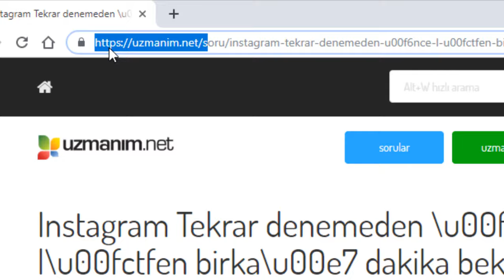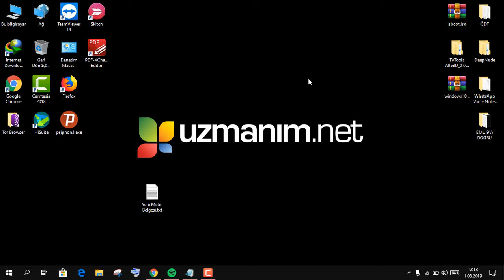Chrome https, www gözükmüyor sorunu ÇÖZÜMÜ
Google Chrome 76. sürümüyle birlikte site URL'lerinden www, http, https ön eklerini tamamen kaldırdı. Eğer Chrome www gözükmüyor, https gözükmüyorsa endişelenmeyin problem sizde değil. Üstelik bu değişikliği geri alabilirsiniz.

Google Chrome https gözükmüyor sorununun çözümü ve Chrome'a https, www geri getirmenin elbette bir yolu var. Bunun için videoyu izleyiniz.

Videoda işinize yarayacak olan komutlar:
✔ chrome://flags/omnibox-ui-hide-steady-state-url-scheme-and-subdomains
✔ Omnibox UI Hide Steady-State URL Trivial Subdomains

UZMANIM.NET İLE NASIL İLETİŞİME GEÇEBİLİRİM?
Destek almanın en kolay yolu videolarımıza yorum yapmaktır. Elimizden geldiğince yardımcı olmaya çalışmaktayız.